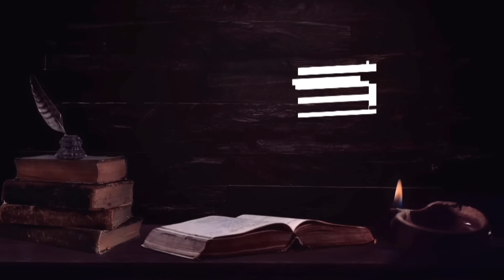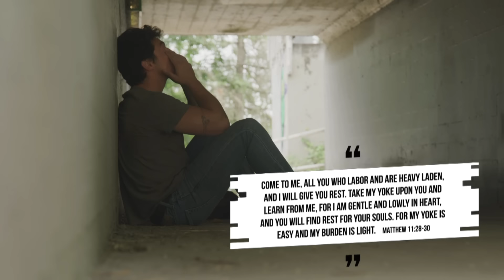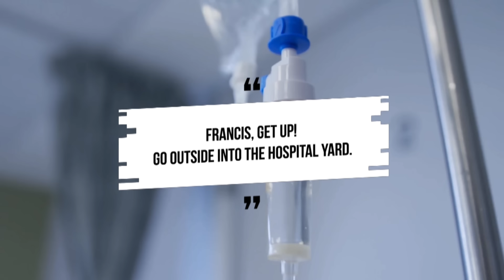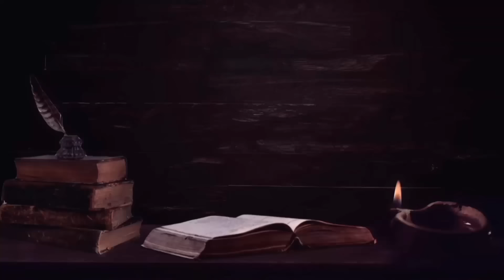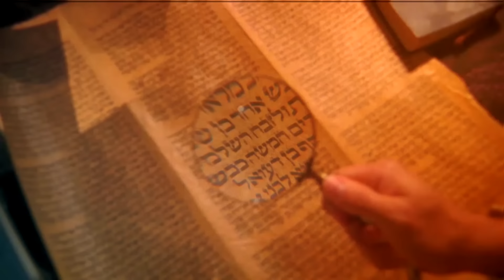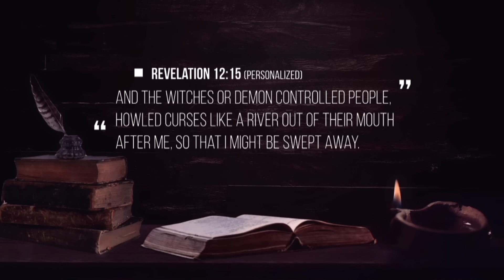THIS is Why Satan Could Enter Heaven in the Book of Job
Dr. Francis Myles reveals the real reason why satan was allowed into Heaven in the Book of Job.

Open the Door of Limitless Breakthrough!

Dr. Francis Myles in Following the Footsteps of Rabbi Jesus into the Courts of Heaven will mentor you to learn how Rabbi Jesus opens a door for you of limitless breakthroughs as the law of Moses is seen in light of God’s grace. Understand how Jesus as the semikhah rabbi speaks with a special authority to be your personal advocate and lawyer in the Courts of Heaven. See how Satan is allowed legal access to the Courts of Heaven to accuse and prosecute believers day and night according to Revelation 12:10. But you can silence his voice and get a verdict of innocent, contend with power against the blocking spirits that are delaying and preventing your healings, miracles, and full destiny. Get armed with 22 powerful prayers that are written right from the rabbinical tradition of Jesus.

Bring Healing to Your Land!

With Dr. Francis Myles book, I speak to the Earth, you’ll learn how to release powerful revelations of dominion over the earth. Bring healing to the land where you live and much more. And with his exclusive bonus audio CD, Commanding Prayers of Breakthrough: Interactive Prayers that Silence the Enemy, you’ll be equipped to speak to every need in your life and have victory. Battle and win over anxiety, depression, healing, and get breakthroughs. Find confidence and boldness to move in anointing power and miracles.